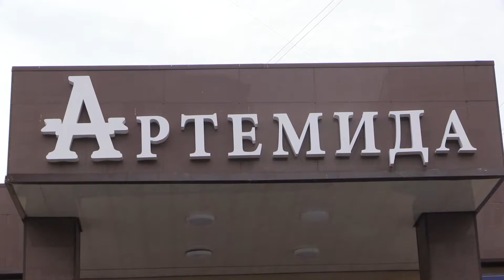Хиршфангеры («Оленьи ножи»)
Среди немецкой знати в середине XV века распространилось оружие особенной формы - охотничий меч для добивания зверя или самообороны. Это был скорее статусный предмет и являлся частью охотничьего костюма. Его редко использовали не по назначению. Изначально размер клинка хиршфангера достигал 85 см. и имел довольно длинную рукоять, чтобы брать оружие двумя руками. Однако уже к началу XVI века охотничий меч претерпел серьезные изменения. Клинок стал прямым или слабоизогнутым обоюдоострым, длина уменьшилась до 40-70 см. Появилась защитная дужка и щиток, который часто, как и сам клинок, покрывали богатой насечкой с изображениями на тему охоты. Хиршфангер стал обязательным предметом униформы германских охотников и лесничих. Будучи на охоте егерь наносил смертельный удар раненому зверю. Если внешне по своей форме оружие больше было похоже на кинжал, то работать им часто приходилось в совершенно другой манере. Крупную добычу можно было убивать одним мощным кинжальным ударом, а более мелкой хватало удара по шее наотмашь. Крупного оленя положено былo добивать прямым колющим ударом через ребра в сердце, кабана — уколом между плечом и шеей, a некрупной лани можно былo перерезать горло, либо добивать ударом в затылок. Так как оружие использовали только для добивания зверя, ножны имели дополнительные гнезда, где хранили два ножа (режущий и для разделки туши), а также шило для отделения жил. Были и с кармашками для столовых приборов. На вооружении немецких егерей это opужиe оставалось до 19З4 года.
Сейчас хиршфангеры можно встретить в музеях, частных коллекциях или у богатых немецких охотников, чтящих традиции.